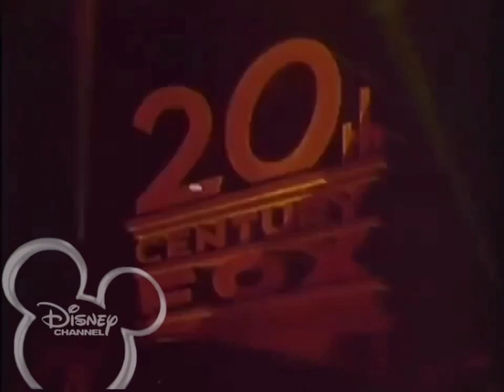Walt Disney Productions/20th Century Fox Television (1973)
Taken From 2000 Disney Channel Of Robin Hood